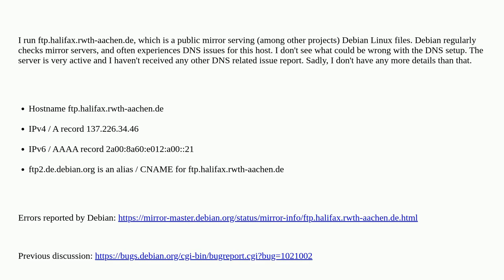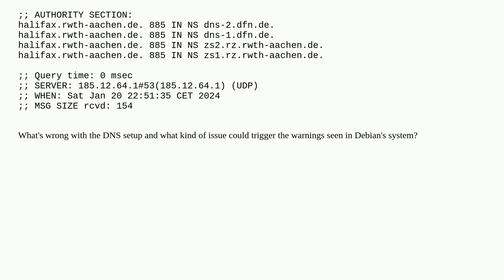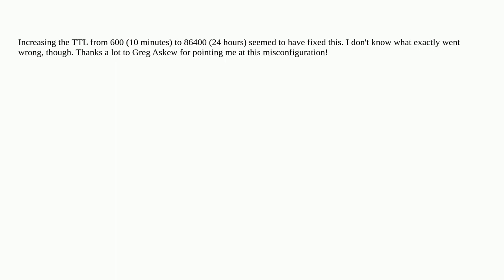Unspecified DNS error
A special thanks goes out to the community

  domain-name-system